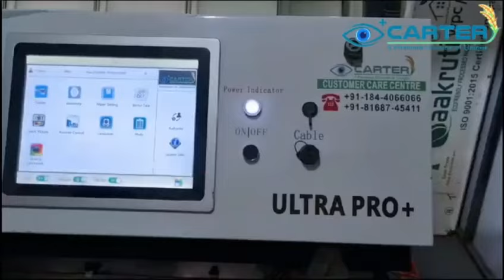How does the process of color sorting works in our machines || Carter Unique Group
A color sorting machine is a device that separates items based on their color. It is used in industries like food processing, recycling, and manufacturing to ensure quality and efficiency.

How It Works:

1) Feeding: Items move along a conveyor belt.

2) Lighting: A strong light illuminates the items.

3) Cameras & Sensors: High-speed cameras capture images and detect colors.

4) Processing: A computer analyzes the colors and sorts the items.

5) Sorting: A mechanism (such as air jets or robotic arms) separates the items based on color.

6) Collection: Sorted items go into different bins.

These machines work quickly and accurately, helping to remove defects and efficiently separate materials.